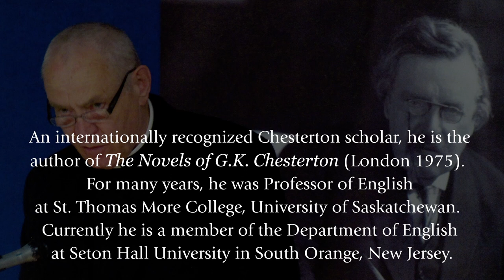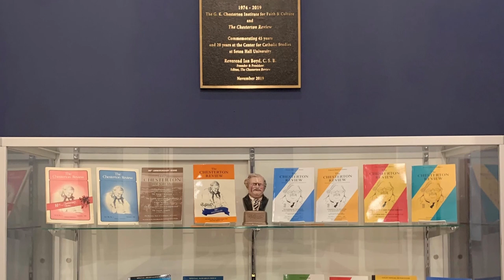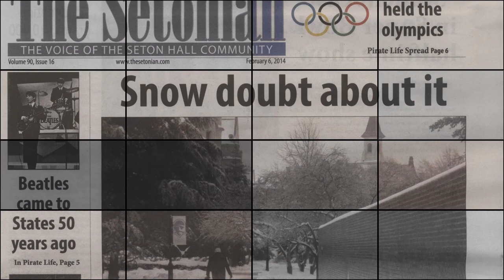Live Screening of “A Chestertonian Conversation with Father Ian Boyd”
Father Ian Boyd, a priest of the Congregation of Saint Basil is the Founder and President Emeritus of the G. K. Chesterton Institute for Faith & Culture at Seton Hall University and Founding Editor of the highly acclaimed journal The Chesterton Review.
Videography: G. K. Chesterton Institute for Faith & Culture
Editing: Michael Pisciotta, TLTC, Seton Hall University
Producer & Director: Gloria Garafulich-Grabois